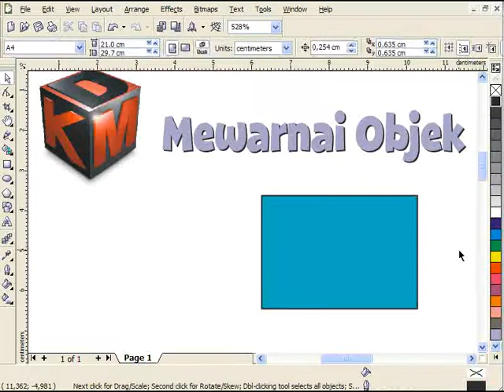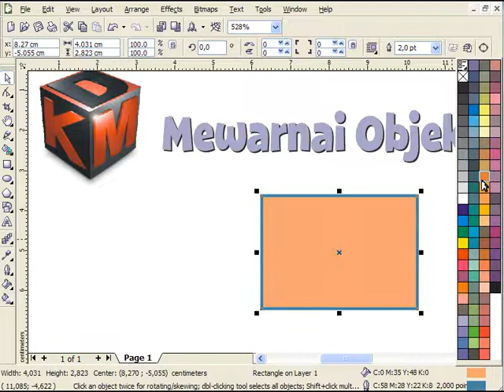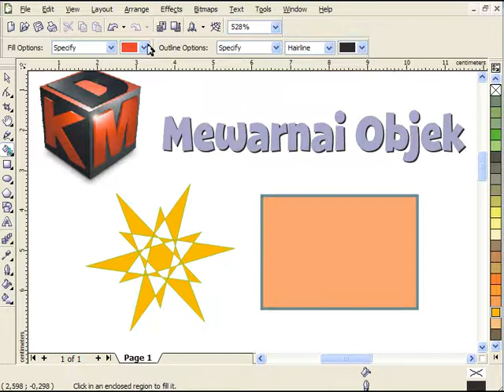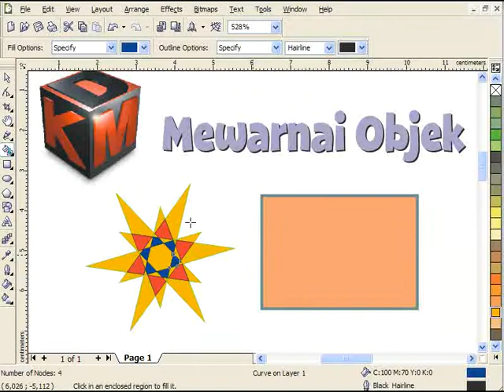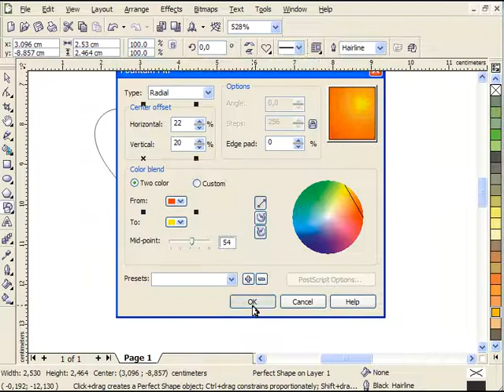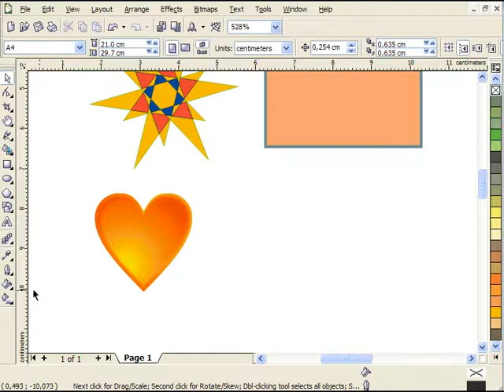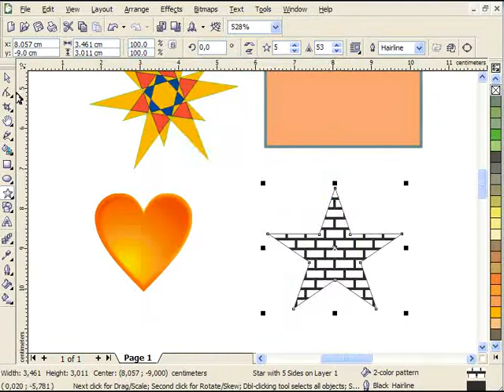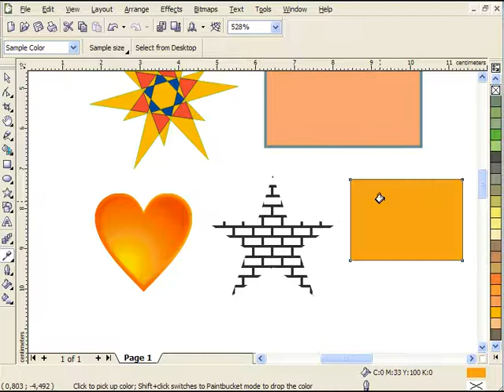ModulCorelDraw01 - 7. Menguasai Cara Mewarnai Objek di CorelDraw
ModulCorelDraw1 - 7. Menguasai Cara Mewarnai Objek di CorelDraw

⚠️WarningThis Video was Property & Copyright by Bahyudin Nor